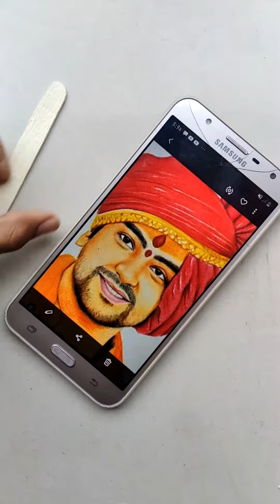Bageshwar dham ji 🙏 painting on ice cream stick 🤫🤔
How To Draw Bageshwar dham Sarkar
How to painting on ice cream stick